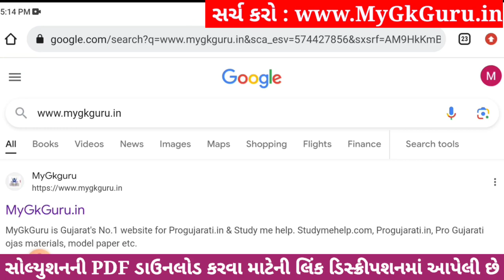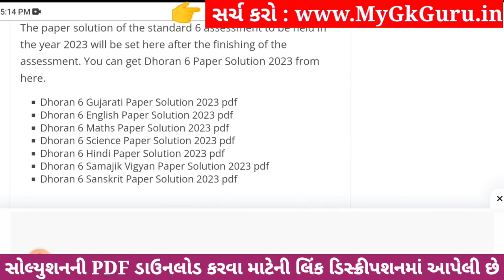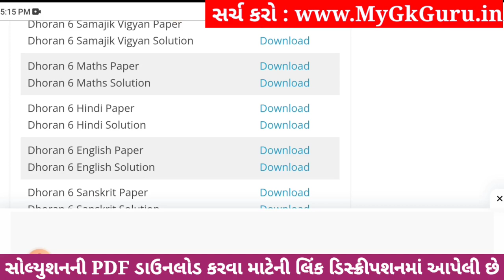💥 Std 6 Hindi Paper Solution 2023 80 Marks, Dhoran 6 Hindi Paper Solution 2023 Std 6 Hindi, October